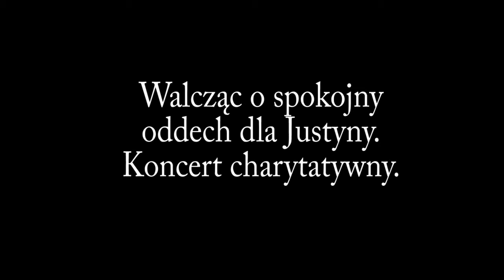SAN dla Justyny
Koncert charytatywny dla Justyny zorganizowany przez Społeczną Akademię Nauk